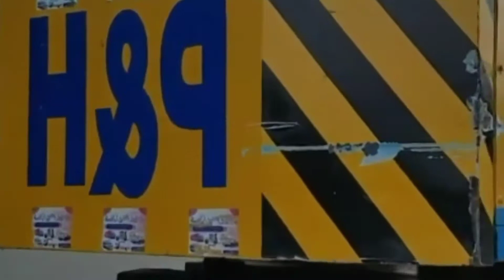Kutchi Ayon Sone Sindh Jaa, Katchi Culture Day, New Kutchi Song, Ashraf Janwani New Song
Kutchi Ayon Sone Sindh Jaa || New Kutchi Song || Ashraf Janwani New Song 2021
kutchhi look gheet
new kutchi lok geet by Ashraf Janwani new song kuchhi ayon sone Sindh jaa
kutchi tarana, kutchi geet, kutchi songs,